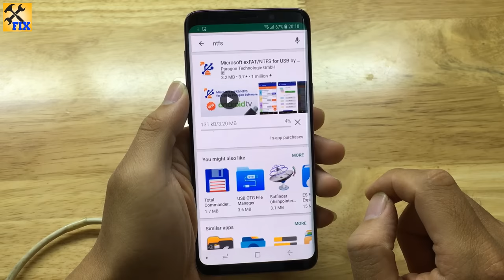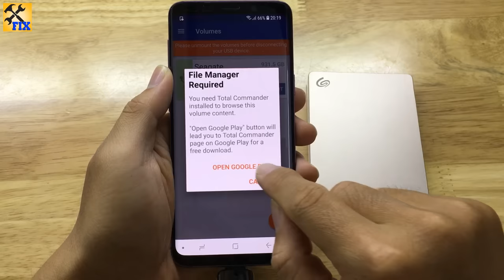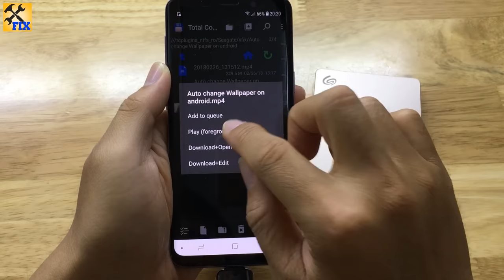How to connect external hard drive to Android Phone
in this video i will show you how to connect external hard drive to Android Phone. You just need to buy an OTG connector and an external drive (in this case  a Seagate backup plus), which I suggest you to format in NTFS and that's it.

On this way you can directly move or copy all the videos and pictures that you shoot directly into the drive without the need to go through a computer!